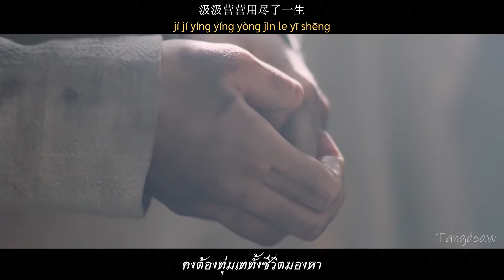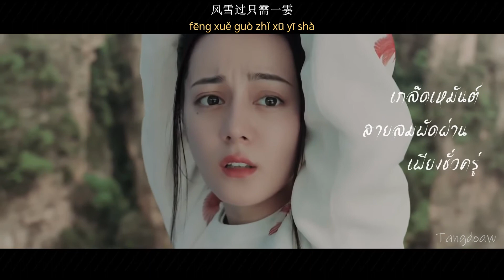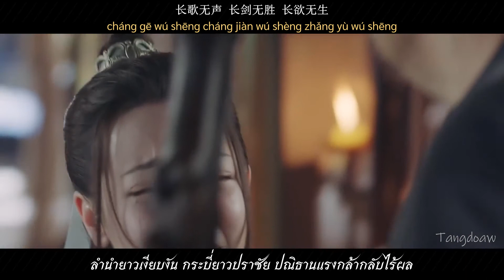สตรีหาญฉางเกอ 长歌行 OST | หากหวนคืน 如若归来 - ซ่าติ๋งติ่ง 萨顶顶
เพลงหากหวนคืน 如若归来 ร้องโดย ซ่าติ๋งติ่ง 萨顶顶
ขออภัยหากตีความในเพลงผิด มันยากอ่ะ..
ดอกถานฮวา 昙花 หรือฉายาว่า ดอกไม้แห่งรัตติกาล เพราะว่าจะเบ่งบานเฉพาะตอนค่ำและโรยรายามรุ่ง  ดอกนึงจะบานได้ครั้งเดียวเท่านั้น
เมื่อก่อนบ้านแอดก็ปลูกอยู่ (เข้าใจว่าเป็นดอกโบตั๋นอยู่ตั้งนาน 😑) ดอกสวยมาก แต่ไม่มีกลิ่น ได้ชมเพียงข้ามคืน ดั่งทุกข์สุข มาเพียงชั่วครู่ยาม